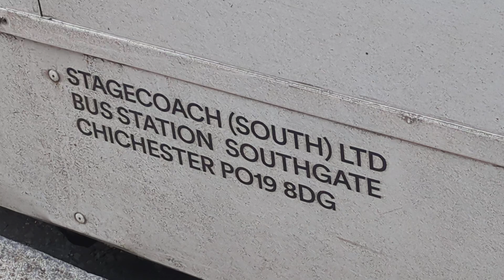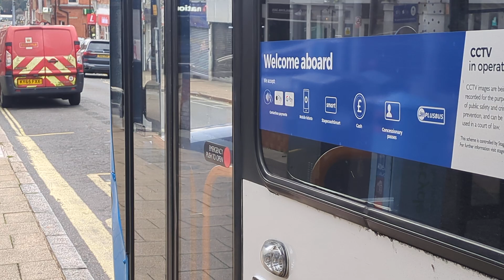Here is the new livery Stagecoach bus 36914 on the number 3 in Aldershot Wednesday 25 September 2024